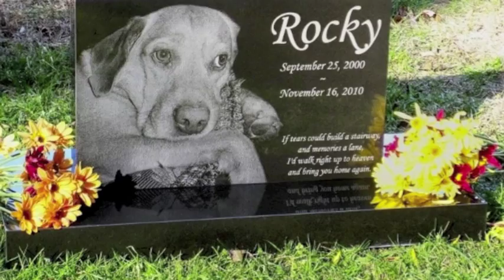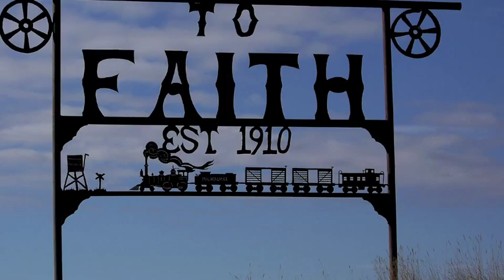Steve Morin and the Higgs Boson Project.....The Heavens Above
Steve Morin and the Higgs Boson Project
Music Video Production of Original Song
The Heavens Above .Lyrics Included Below

The Heavens Above
hold fast our minds
wondering endlessly
as the night sky winds.

Could we be alone
by ourselves through time
so hard to fathom
this missing rhyme.

are our lives pre aligned
from the days of our birth
our existance defined

This eternal quest
do these heavens hold
why are these answers
to us never told.

Might they hide in the light of a rising morning star
is it right we are never told what they are
if we knew do you think we would live less far
from our hearts in the light of a rising morning star.

An old man passes on
his tide has come in
a widow sits alone
would they meet ever again

A child forced to bed
a disease strikes the small
parents hearts made of lead
would this silence her call

A young boy does awake
but his friend fails to come
in his fathers loving arms
the boy is told he's gone

Might they hide in the rays of a warm winters sun
will we be told of these things when our lives are done
if we knew do you think we could live as one
in this world in the rays of a warm winters sun.
(Lead Guitar)

The heavens above
are now so clear
I've made the journey
and now I am here.

We were never alone
throughout all of time
there is a new life
a fitting end to the rhyme.

An old man and his wife
sitting side by side.
A child full of health
she had never died.
A young boy and his dog
running through a green field
I've heard of this place
but doubted it's yield.

The answers did hide in that rising morning star
Never out of reach,never to far.
All you need is faith, it resides in everyone.
It is there in the rays of a warm winters sun.

(message)
I promise you, this life is just the beginning.